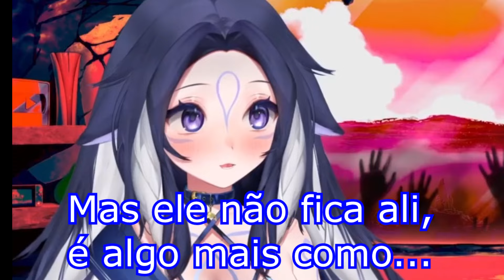lily mostrou demais seu rosto e parece IDENTICA AO 2D...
VTuber de hoje:
Shylily

Tags relacionados:
Vtuber / Vtubers / Hololive EN / Hololive ID Hololive / Vtuber / Vtuber legendado / Vshojo / Youtuber virtualn